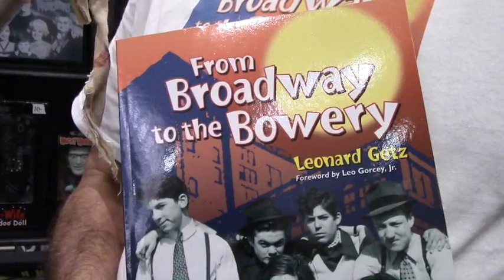Grimm Gorri Meets Leonard Getz-Bowery Boys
Janet and James
AKA
Janet Decay and Grimm Gorri are The Mummy And The Monkey, Cleveland Ohio's Premiere late night movie hosts.
They host cheesy B movies o their Facebook page on most Friday nights at 10pm est.
The Hairy Scary Hangover is their after-party show for Q&A, and behind the scenes topics within the horror film community.
WATCH THEIR FACEBOOK VIDEOS HERE***
SHOP THEIR SHIRTS AND HOODIES HERE(it supports their channel)**
SHOP THEIR EBAY STORES HERE ***